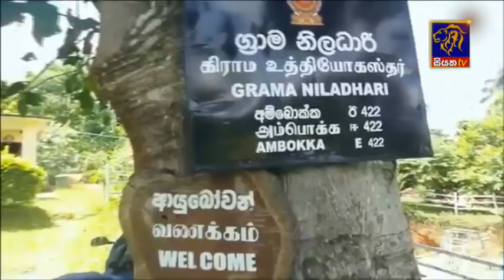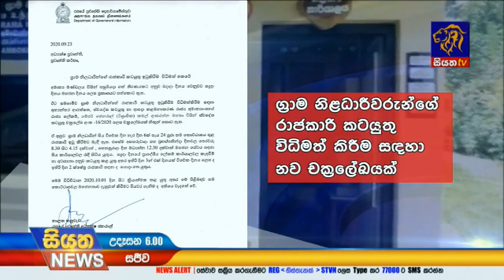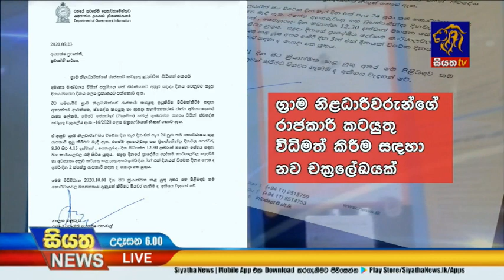Siyatha News | 06.00 AM | 24 - 09 - 2020